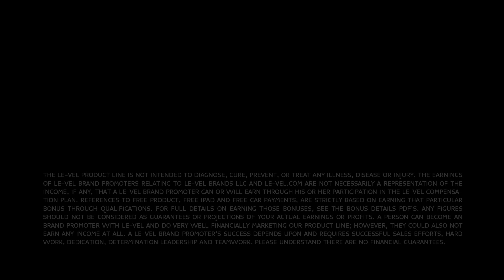Le-Vel 60 Seconds to Success - Share Your Excitement